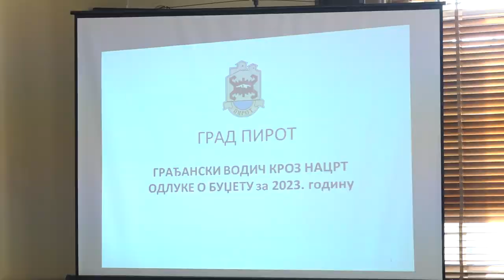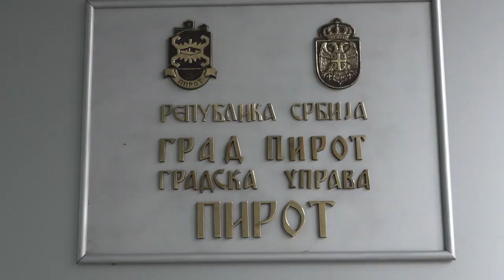MEHANIZMI UKLJUČIVANJA GRAĐANA U KREIRANJE BUDŽETA 07112022